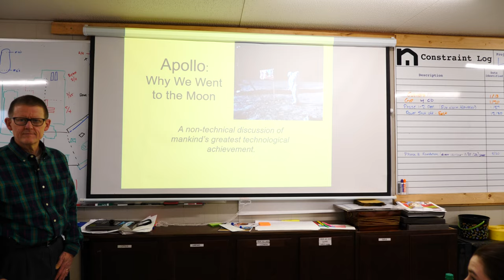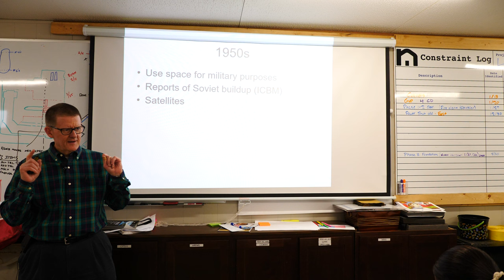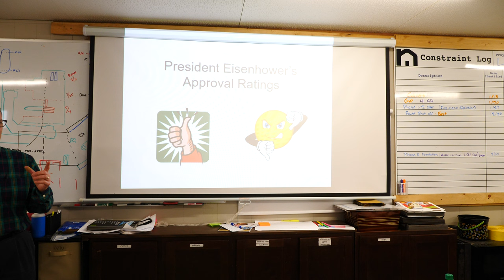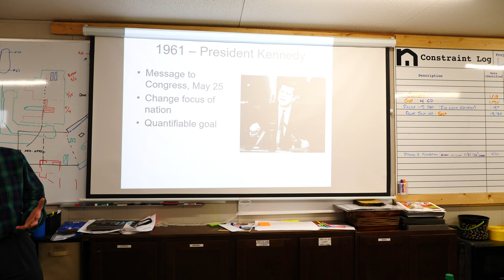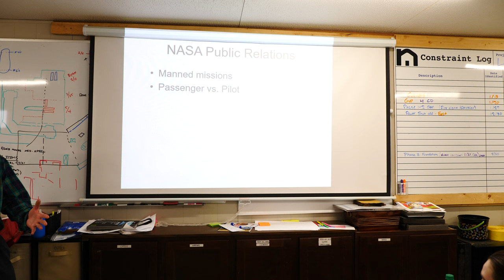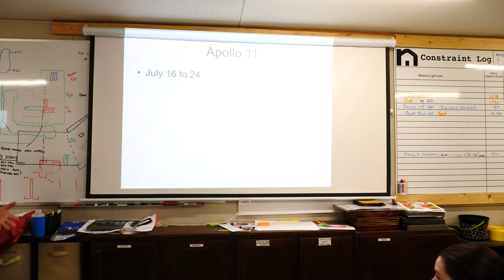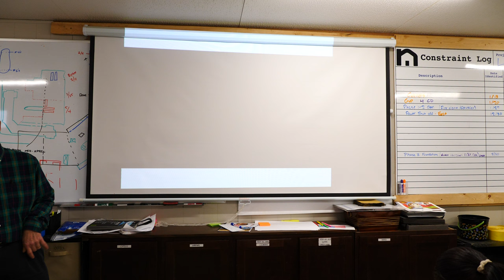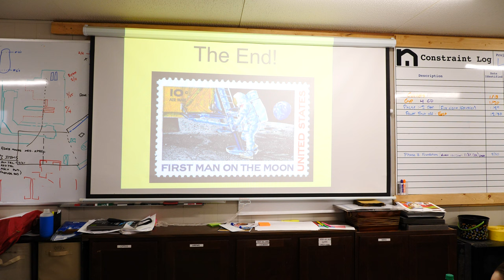Apollo: Why We Went to the Moon | MasterClass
A non-technical discussion of mankind’s greatest technological achievement with guest speaker David Jones

"July of 1969 will be remembered for centuries to come as the first time that mankind ventured beyond the earth’s boundaries and explored a new world. There were many forces, political, social and fiscal, at work that led us to the moon. Join us for a non-technical discussion about mankind’s greatest technological achievement."